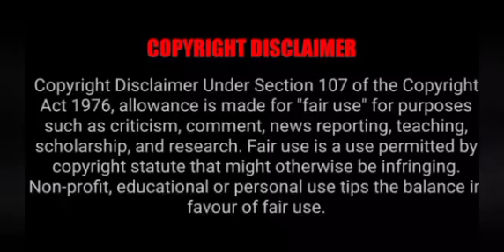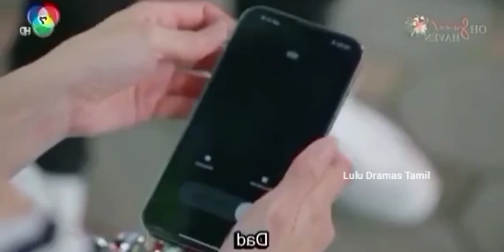Revenge | Part-14 | Cheater husband & mistress | Toxic love | Thai drama | in Tamil | Lulu dramas